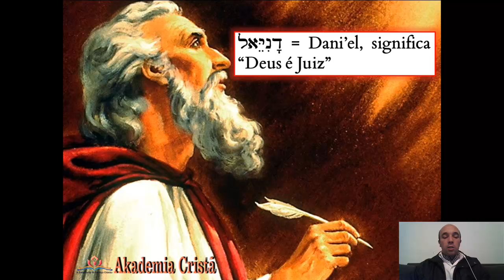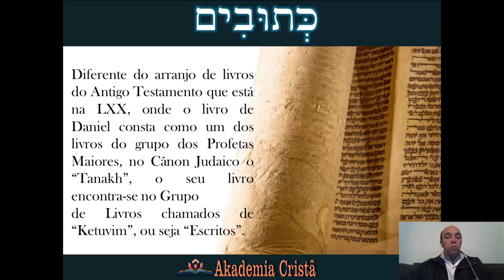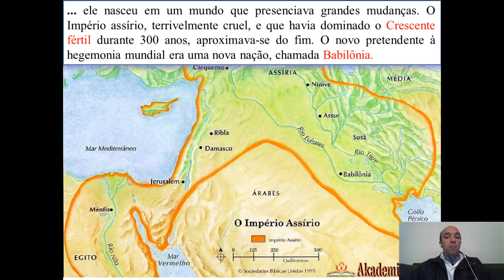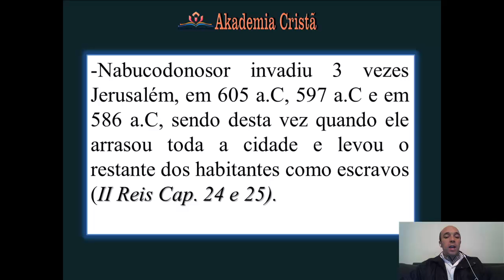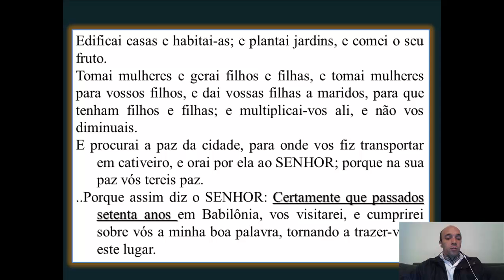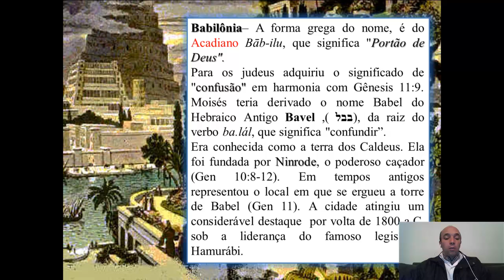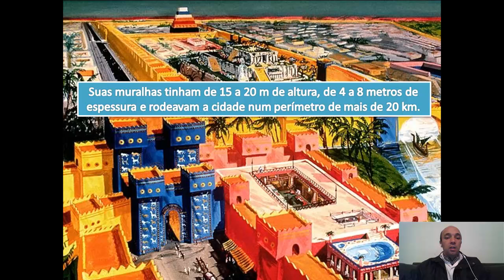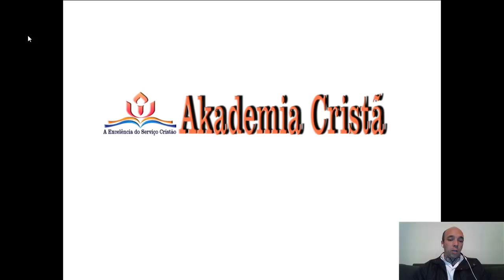דנאל א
Nesse vídeo o aluno estará aprendendo um panorama sobreo